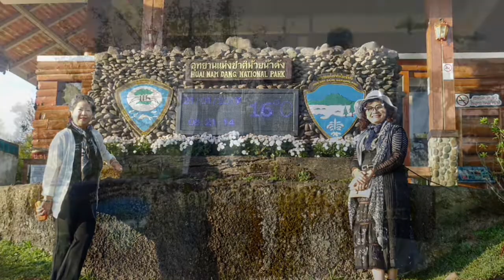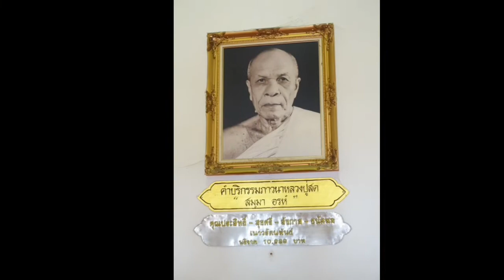แม่ฮ่องสอน เชียงใหม่22 19 23 ม ค 2560 P2